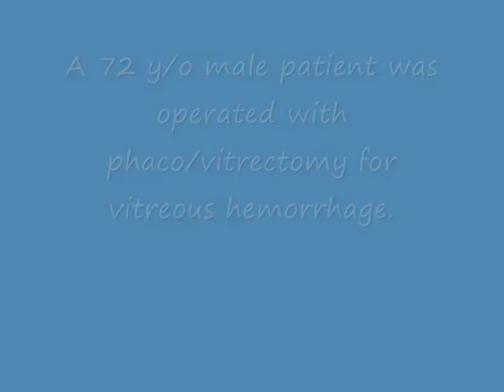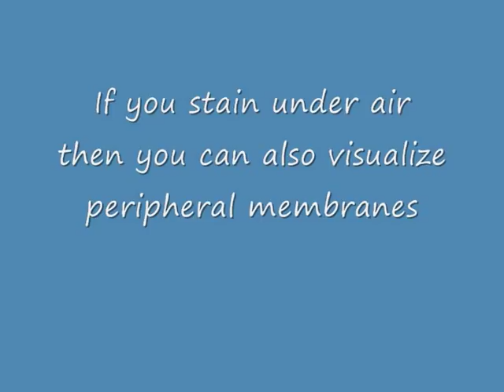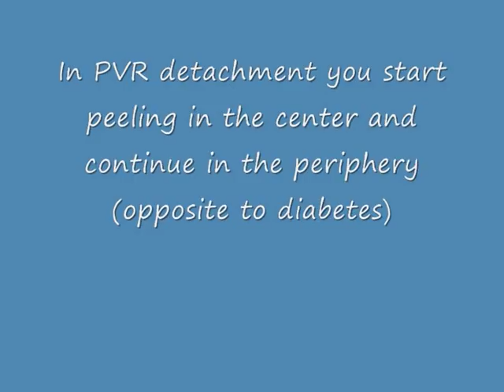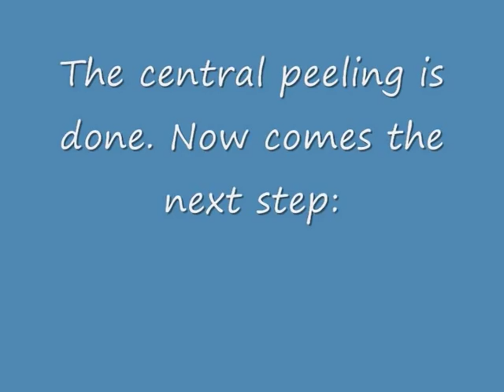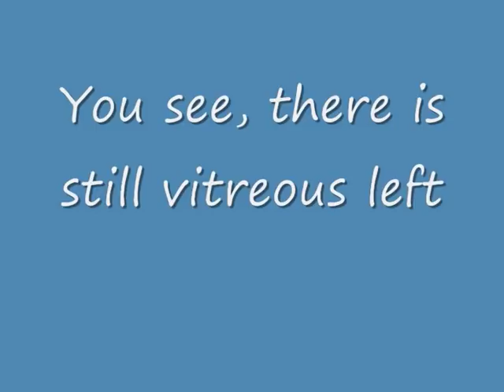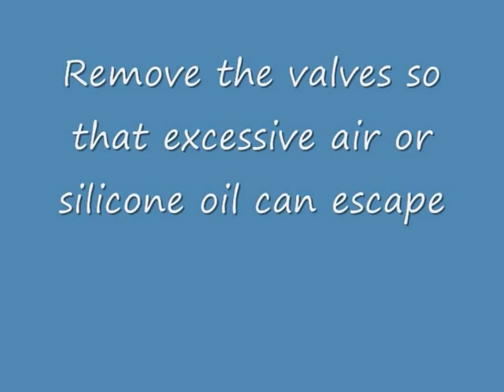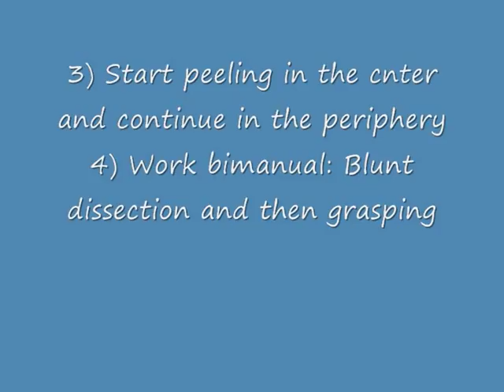Surgical management of a PVR detachment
This video shows step-by-step the surgical management of a PVR detachment